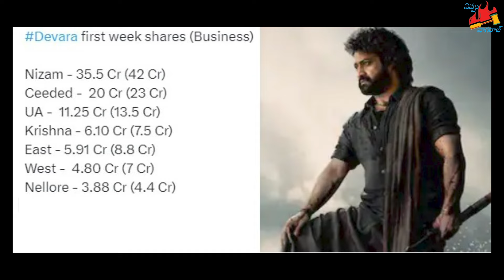దేవర తో కూడా బ్రేక్ఈవెన్ కల నెరవేరదా? | Nippu Nagaraj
Devara also not bringing BREAKEVEN dream for NTR, Says Trade Pandits